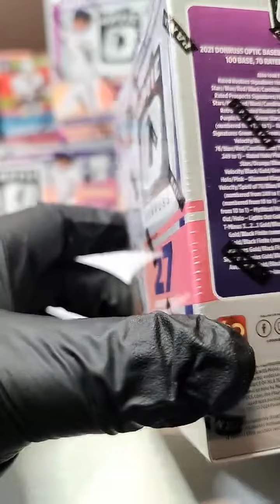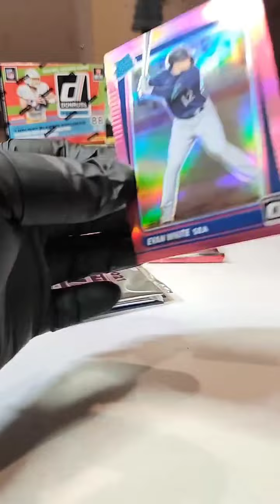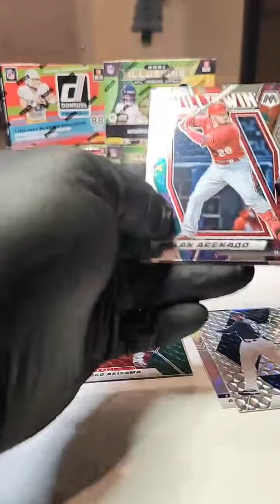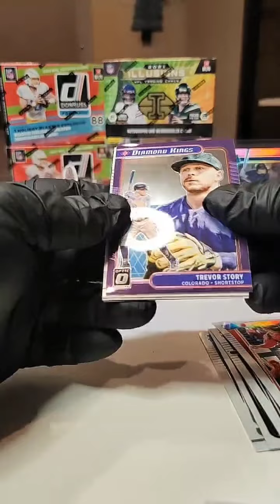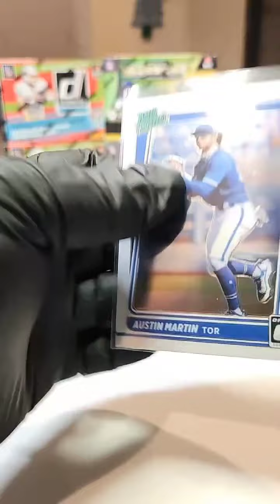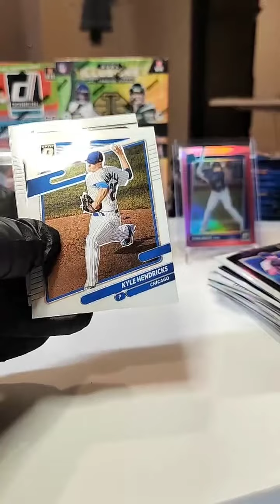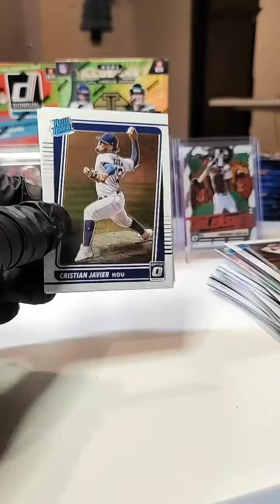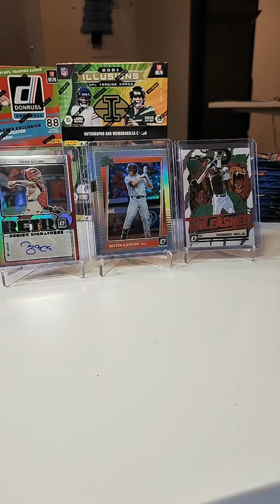Ebay Break 54 - 2021 MLB Optic Blasters